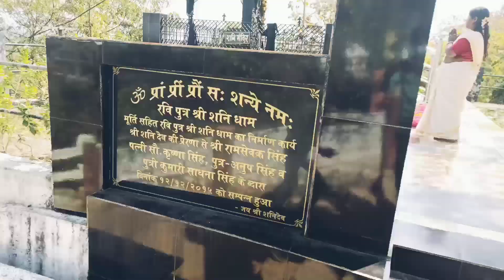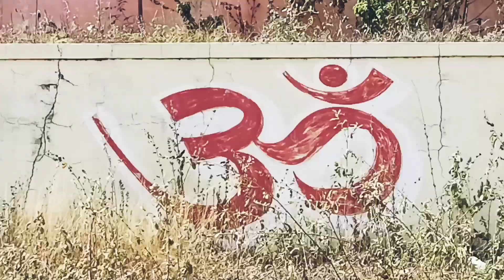we reached at SHIV TEKDI 🏞️nagbhir